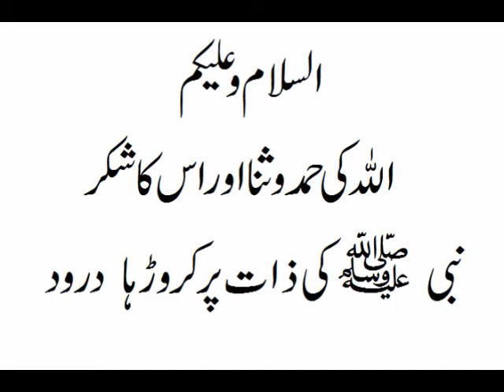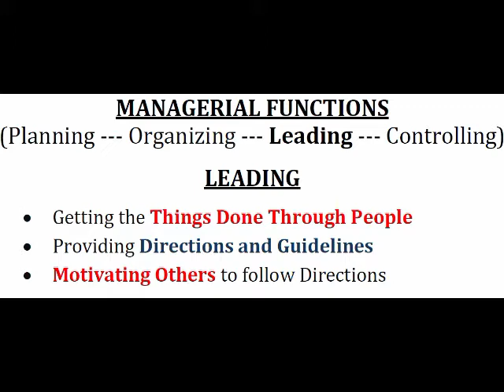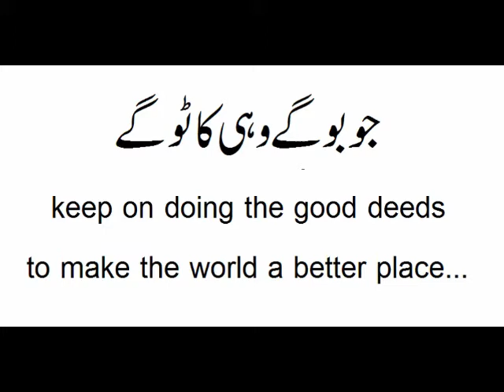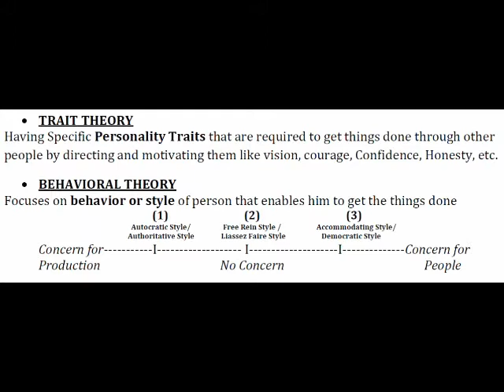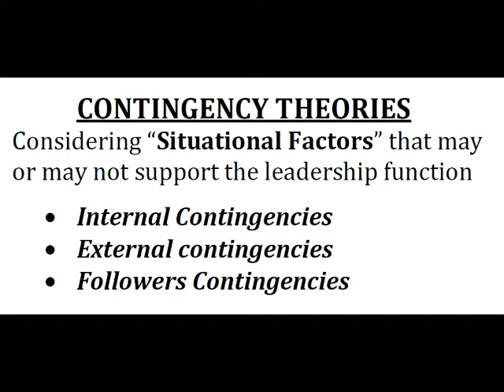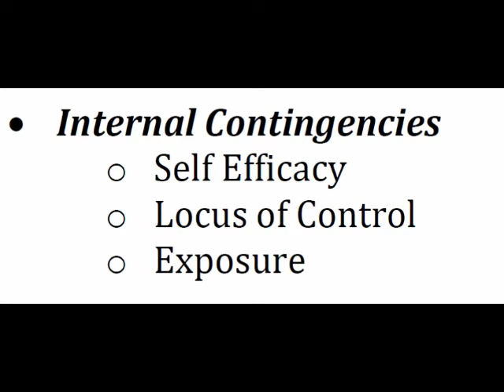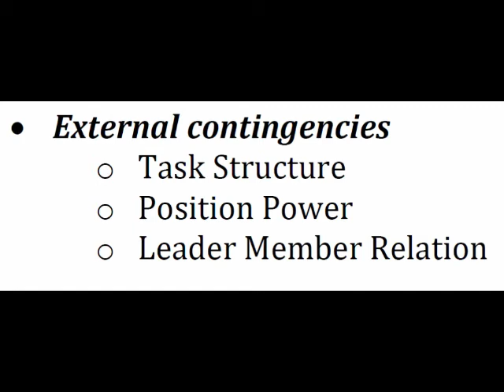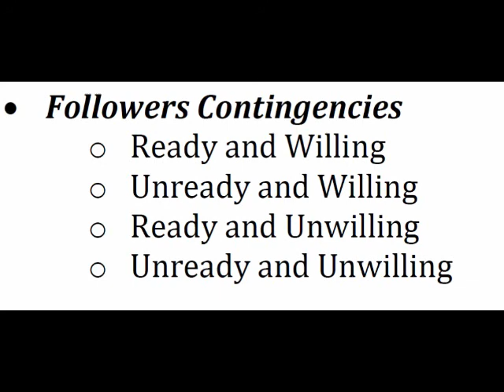Management - Lecture 13 - LEADING (Contingency Theories)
Managerial Function "Leadership" Explained Briefly and Contingency Theory Perspective is elaborated including "Internal". "External", and "Followers" related situational Factors.